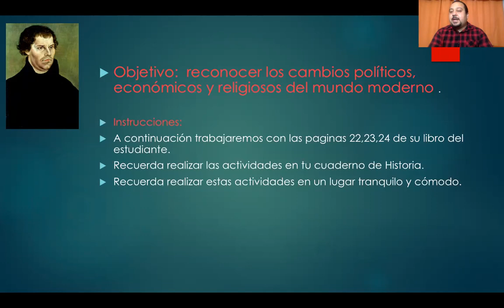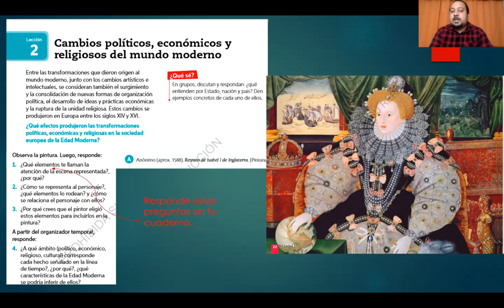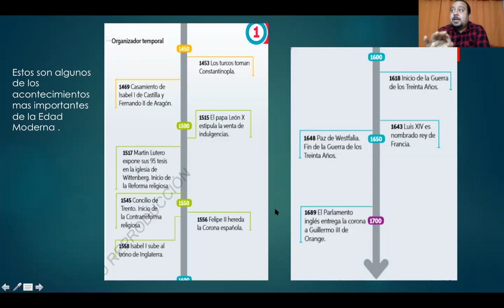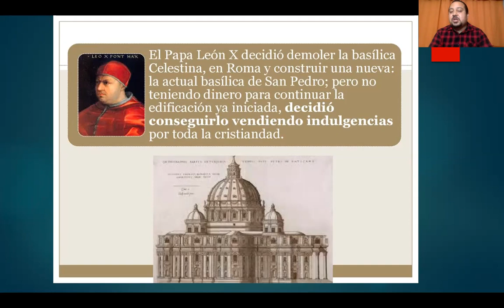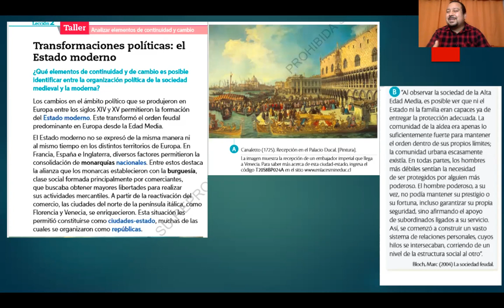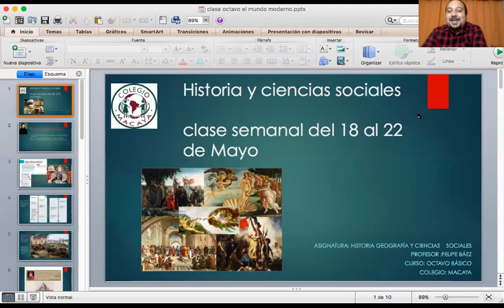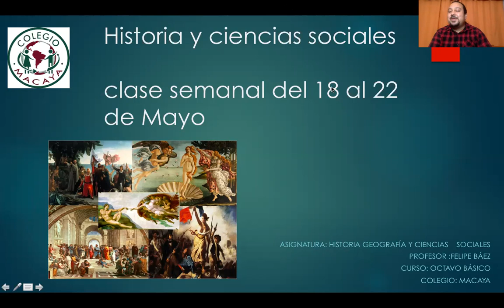Historia - 8 Basico